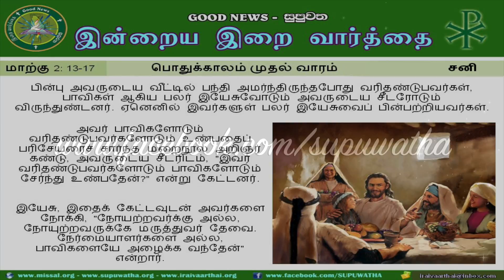☘SAT ☘ORDINARY TIME WEEK ONE ☘TAMIL